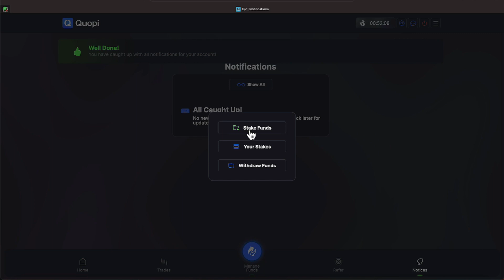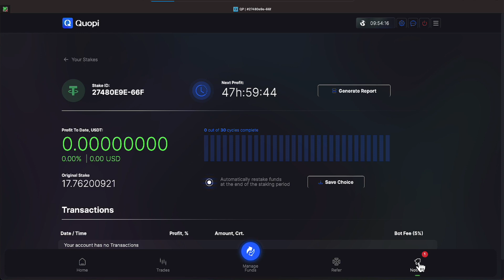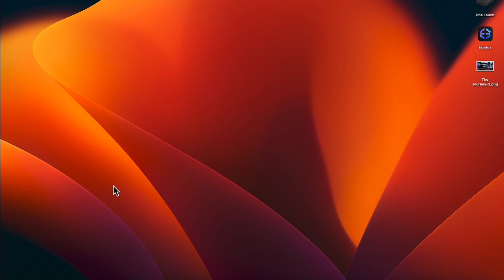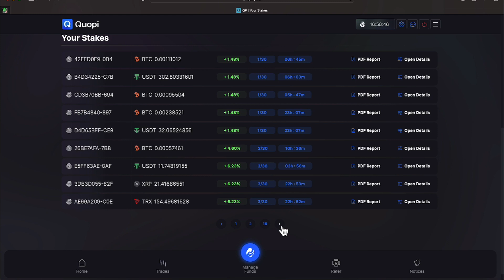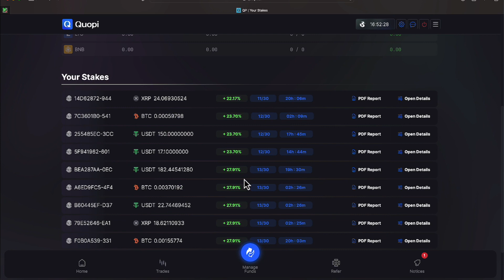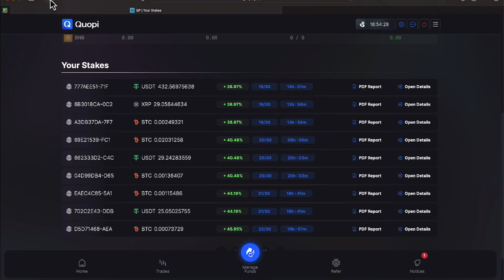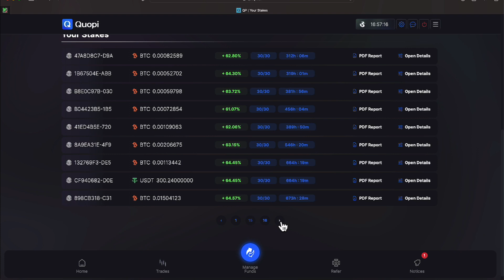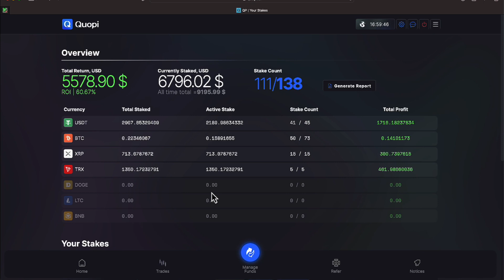QUOPI PASSIVE INCOME THROUGH REVIEW OF TRADING RESULTS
: (do not reach out to anyone in the chat as this will result in your removal

•          25% USDT Reward Every Monthly
•          Cancel Anytime